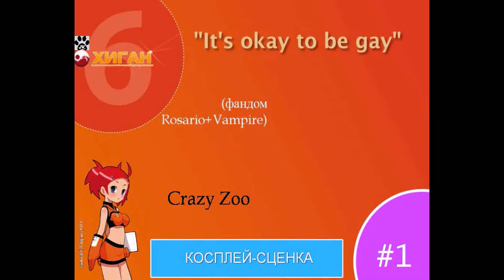16 Хиган 2011 Косплей сценка 1 Crazy Zoo Rosario & Vampire =It's okay to be gay=